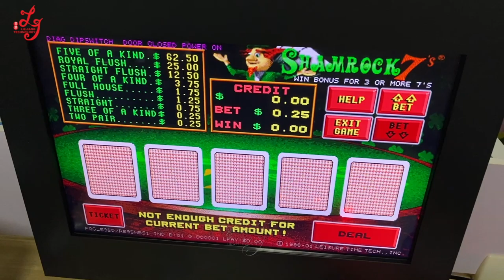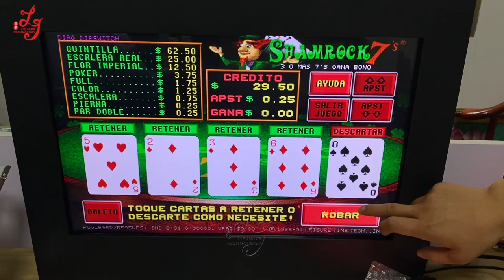POG 595 510 580 585 590 PCB Board / Touch screen Monitor Games Machines For Sale